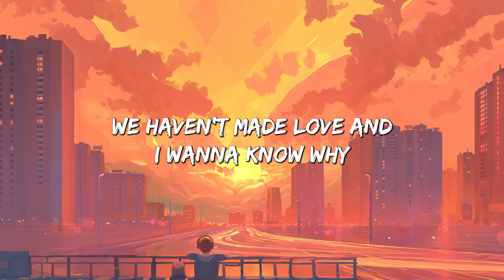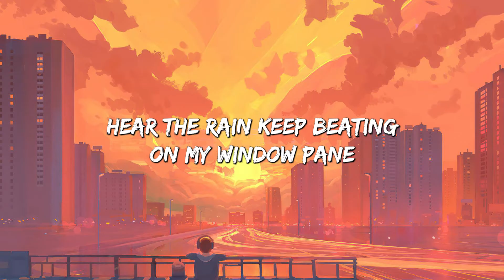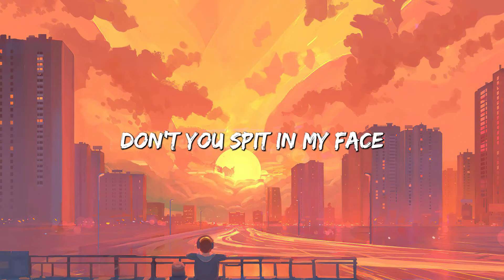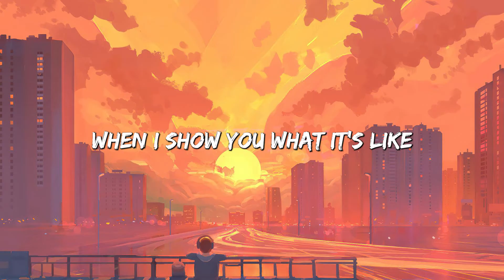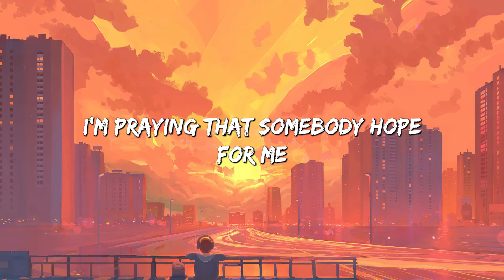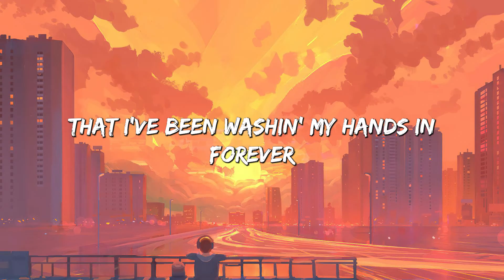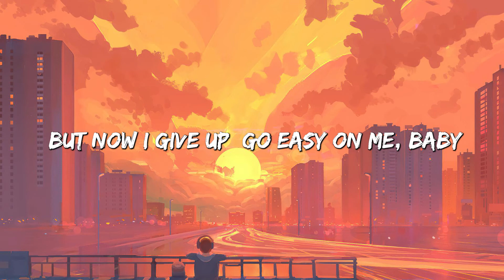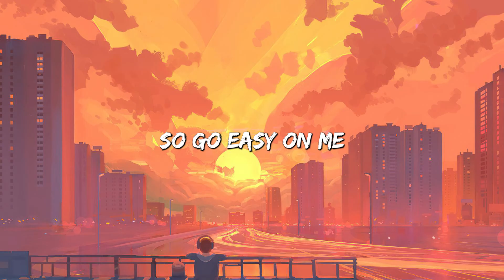Angry - The Rolling Stones (lyrics) || Imagine Dragons x JID , Adele... (MixLyrics)